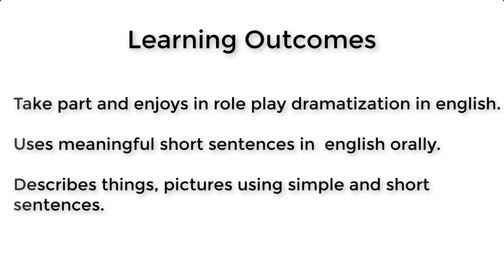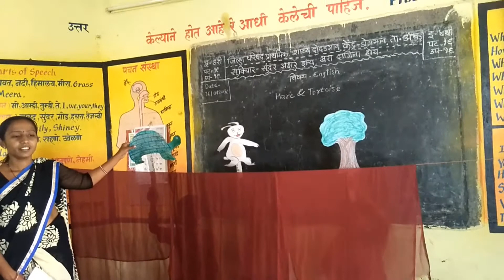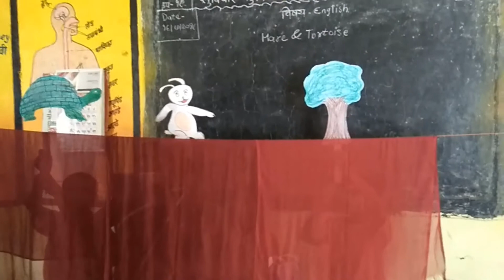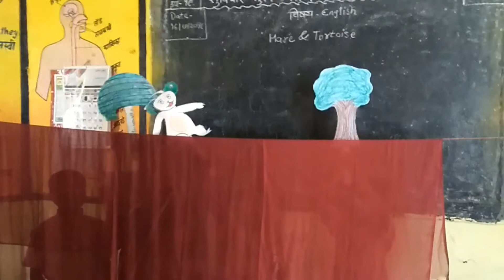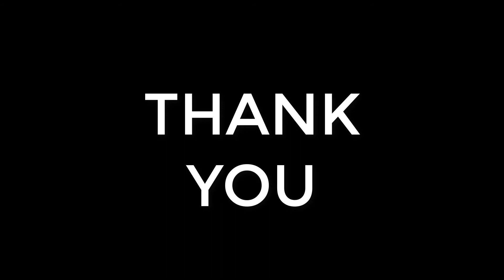Hare & Tortoise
Hare and Tortoise story learning with Stick Puppet. Giving Learning Outcomes for the lesson.